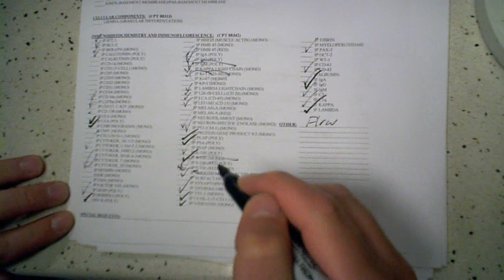Real Pathologists of Genius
Mr. Immunostain Overuser Guy